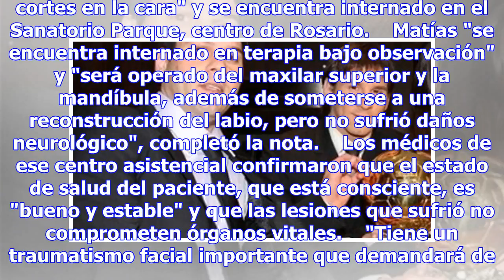"fue un accidente", familia de messi - fútbol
Matías Messi (foto: Ansa) 14:14, 01 dic•BUENOS AIRES•Redacción ANSA      (ANSA) - "Fue un accidente"...